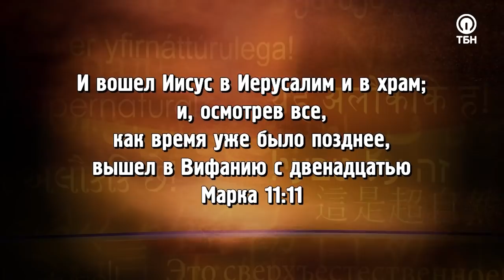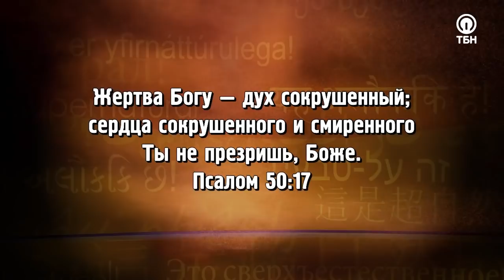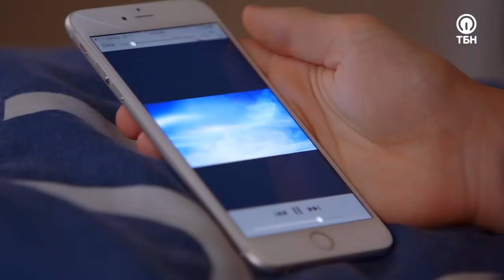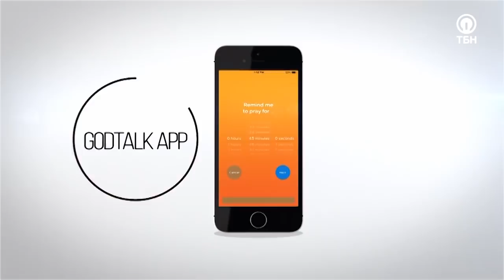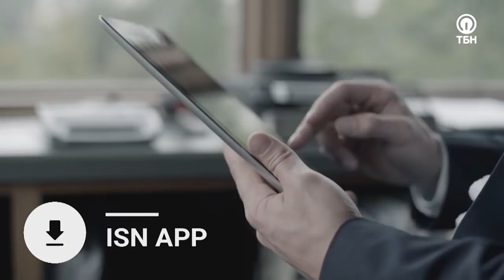ПОРА ВЫБРОСИТЬ «ДУХОВНЫЙ МУСОР»! «Это сверхъестественно!» (1094)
Всемирно известный евангелист и телеведущий Сид Рот уже более 40 лет исследует мир сверхъестественных явлений. В его программе – невероятные истории встреч с ангелами, воскрешения из мертвых, потрясающие чудеса исцеления и обновления! Приготовьтесь отправиться в мир сверхъестественного!

Хотели бы вы стать теми, кто предвосхищает излияние славы Господа на эту землю? А как насчет того, чтобы пребывать в этом мощном помазании постоянно? Сможем ли мы устоять в Его славе?

Гость Сида Рота Тодд Смит уверен, что верующим последнего времени выпала потрясающе важная миссия: стать очевидцами и проводниками пробуждения!

«В данное время наши церкви принимают более мощный поток славы Господа. Мы молимся вместе 5 раз в неделю, и когда собираемся вместе, то не просим Бога исцелить людей. Что мы делаем? Мы ищем Божье лицо. Бежим за Ним. Мы говорим: «Наполни церковь Своей славой. Мы отдаём Тебе власть. Теперь у Тебя есть доступ ко всем кабинетам! Приди и сделай то, что Ты делал в Библии»

Герой программы расскажет, почему христианская молитва — это наш долг и необходимый духовный вклад, а также поделится советами, как «удержать» Божьи славу и присутствие!

О невероятном чуде исцеления от лейкемии и раковых метастаз, чудотворении новых органов слуха у ребенка, и о том, как избавиться от того, что огорчает Святого Духа – смотрите в этом выпуске!